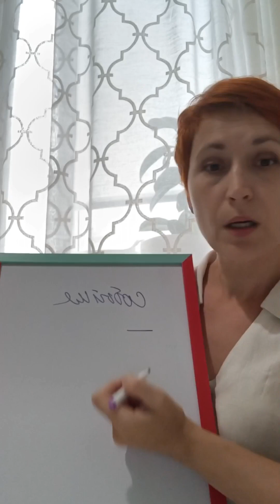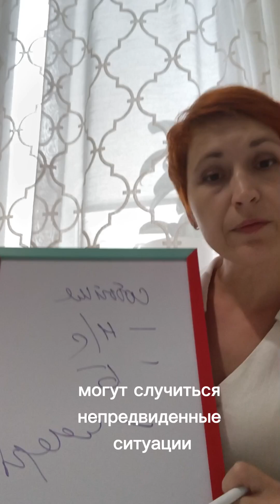Страхование жизни человека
Страхование жизни исключает из жизни тяжёлые риски.Так мы гарантируем себе и близким финансовую безопасность.

Алгоритм страхования жизни человека
1. Какую задачу необходимо решить?
2. Выбор оптимальной программы
3. Индивидуальная консультация
4. Подать заявление на страхование
5. Сделать первый взнос по полису